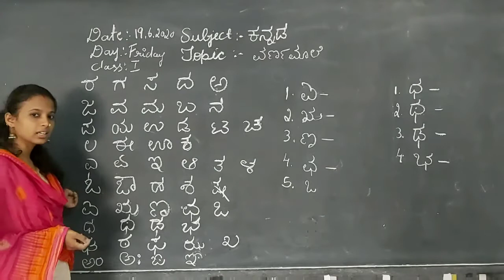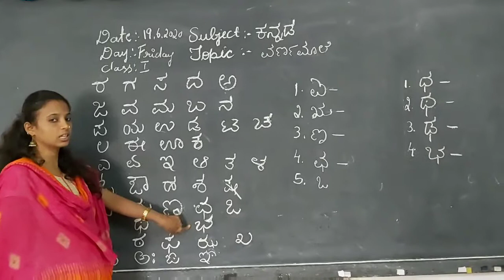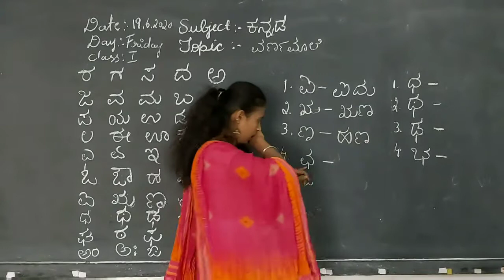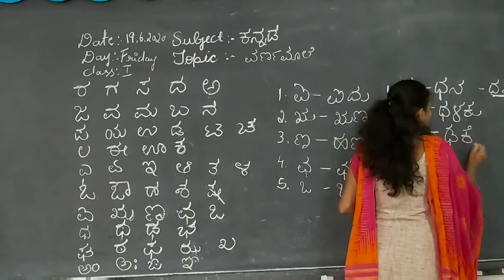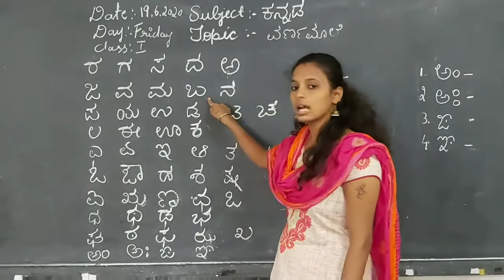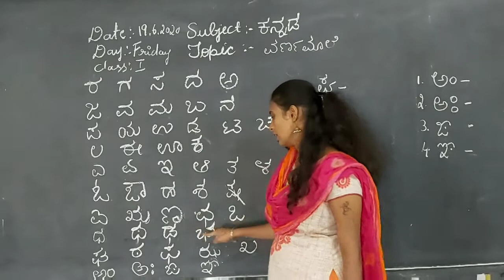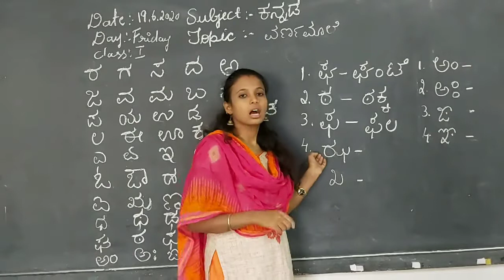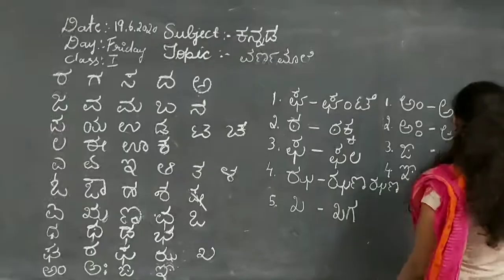EWA Grade I ,Kannada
ವರ್ಣಮಾಲೆ - Part 3